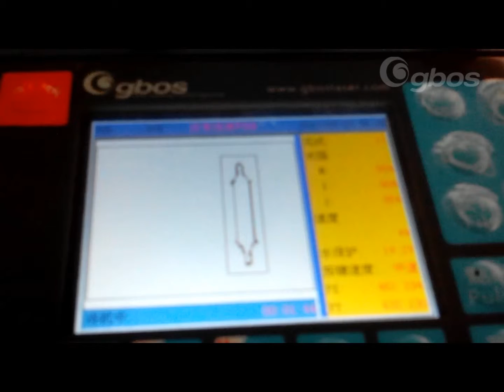D1210 découper la acrylique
Afin de réaliser la nécessité de traitement ,ce dispositf  laser àutilisé de la précision mécanique et  importé le système performant de contrôle qui constituent machine complète .cette opération d`équipement est stable ,précise et facile à manipuler ,la surface conviviale homme-machine .contact conversation peut se rendre compte de l`effect de haut qualité de traitement pour les différents métiers et professions.

Materiales aplicables
Tissu，cuir ,papier ,produits en bois ,plexiglas ,caoutchouc ,matieres de synthèse .

Aplication d`industrie
Il est utilisé dans le vêtement ,tissu ,cuir ,emballage ,l`impression de la publicité ,la décoration ,les produits de papier et ainsi de suite .